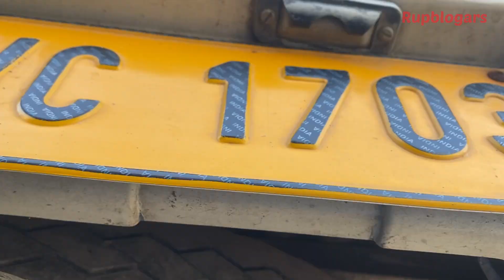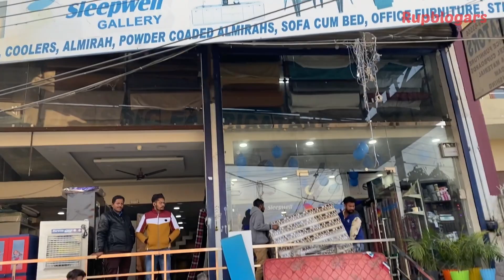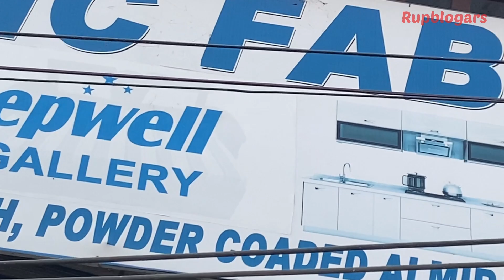Van में खुद सिलाई करे परदे और फर्श वाला मैट ! ਜਲਦੀ ਹੀ ਕੰਪਲੀਟ ਹੋ ਜਾਣਾ ਸਾਡਾ ਇਹ ਘਰ ! Our Motor Home RV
Camper Van
Force urbania,Urbania 17 seater,17+D,Review,Video,Features,Seats,Length,Price